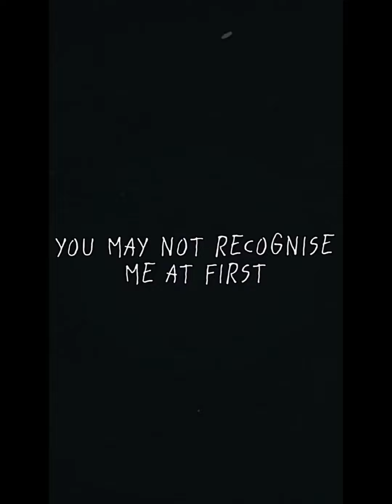hazbin hotel edit